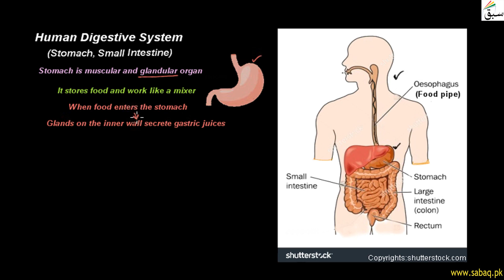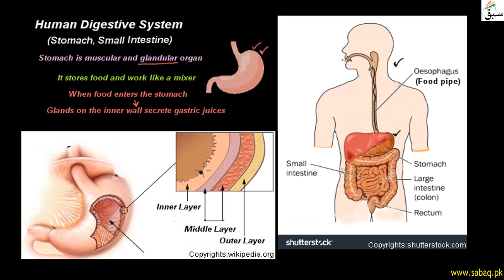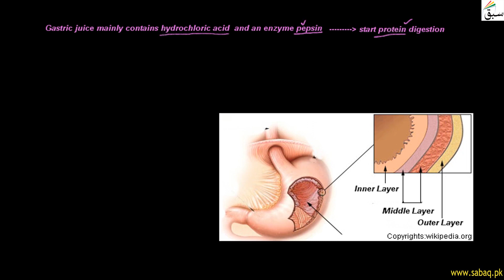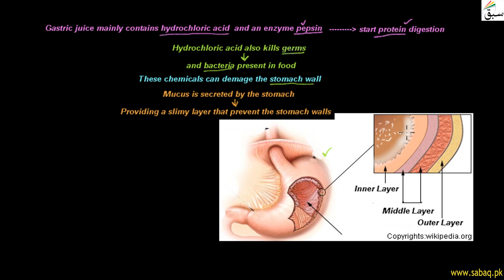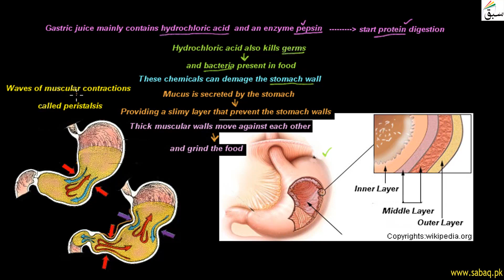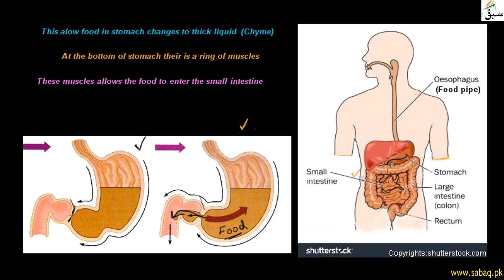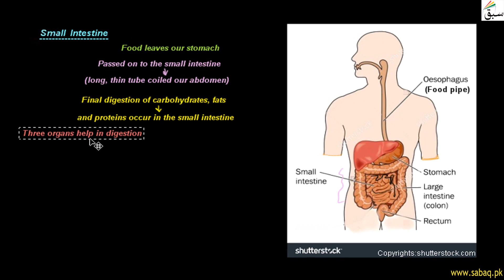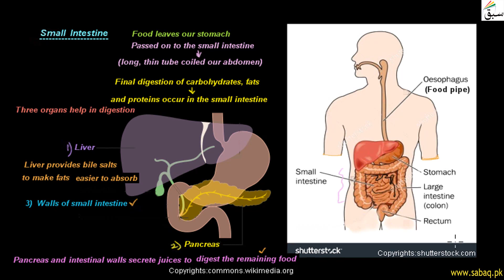Human Digestive System (Stomach and small intestine), Biology Lecture | Sabaq.pk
This video is about: Human Digestive System (Stomach and small intestine), Biology Lecture | Sabaq.pk |. Practice tests and free video lectures for Physics, Chemistry, Biology, Math’s, Computer Science, English & more subjects are also available at Sabaq.pk. So, subscribe to Sabaq.pk/Sabaq Foundation now and get high marks in your exams.

CLASSES WE COVER AT SABAQ.PK / SABAQ FOUNDATION:

1. KG
2. Class 1
3. Class 2
4. Class 3
5. Class 4
6. Class 5
7. Class 6
8. Class 7
9. Class 8
10. Class 9
11. Class 10
12. Class 11
13. Class 12
14. Class 13
15. Class 14
16. MCAT
17. ECAT
18. CSS

BOARDS WE COVER AT SABAQ.PK / SABAQ FOUNDATION:

1. FBISE
2. Sindh Board
3. KP Board
4. Balochistan Board
5. Cambridge

STUDY MATERIAL WE OFFER AT SABAQ.PK / SABAQ FOUNDATION:

1. Physics Lectures
2. Chemistry Lectures
3. Mathematics Lectures
4. Biology Lectures
5. English Lectures
6. General Science Lectures
7. Computer Science Lectures
8. General Math Lectures
9. Accounting Lectures
10. Statistics Lectures
11. Advance Accounting Lectures
12. Cost Accounting Lectures
13. Practice Tests
14. Physics Practical
15. Chemistry Practical